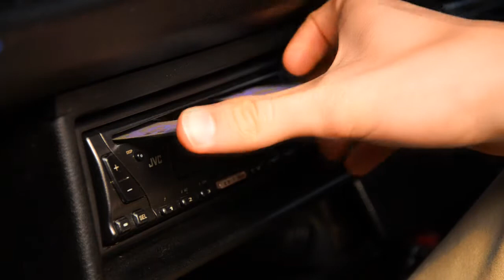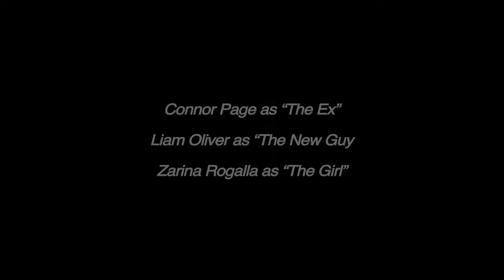Mixy - Windowsill - HD (OFFICIAL)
Post Edit - The official Mixy - Windowsill music video filmed, edited and distributed by standhard.co.uk. Original lyrics and performance by Mixy, follow him @mixyric music produced by Big G productions.